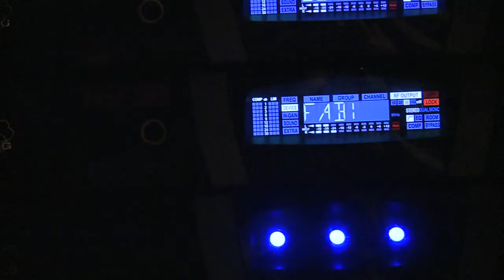Die Killerpilze im Interview mit "Du hast die Macht"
Wir haben die Jungs von den Killerpilze getroffen und ihnen in punkto Politik mal auf den Zahn gefühlt. Was sie zu sagen haben, erfahrt ihr hier.